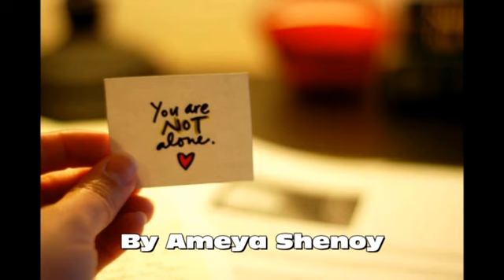You are Not alone by Ameya Shenoy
You are Not Alone is an Easy Listening Composition :)